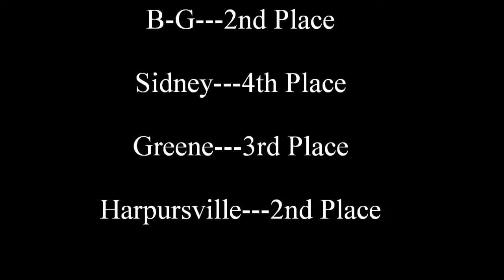Nick's 2012 Wrestling Highlights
Nicks 2012 season 9 yrs old